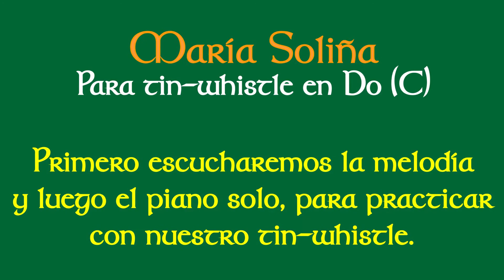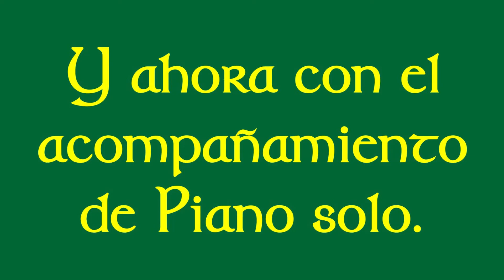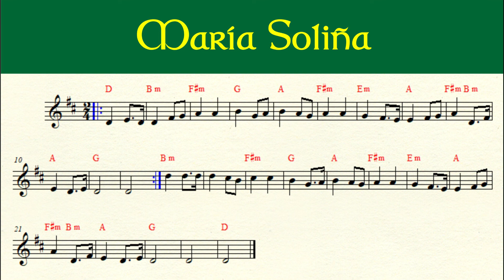María Soliña - Música Celta, Acompañamiento y Partitura para Tin-whistle en Do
Este video no está monetizado. Genero contenido educativo que es gratuito para quienes lo precisen. Si quieres colaborar con mi tarea, por poco que sea, para mí será valioso. Muchas gracias!

María Soliña (tradicional gallego).

Este es un acompañamiento para tocar con tin-whistle en Do (en inglés “tin-whistle C”), el cual es un instrumento transpositor, lo cual significa que cuando lee y toca una nota, suena como nota real un tono más bajo. Por ejemplo si con el tin-whistle en Do leemos y tocamos la nota Sol, va a sonar la nota Fa. Este video sirve para otros instrumentos transpositores como el clarinete o los saxos soprano o tenor (afinados en Si bemol), pero si queremos tocar esta partitura con cualquier instrumento melódico que no sea transpositor, como flauta dulce, flauta traversa, violín, etc, debemos ir al video del siguiente

Encontrá un listado de videos de acompañamiento de música celta gratis,
Página de Facebook e Instagram: @FuentesCeltas